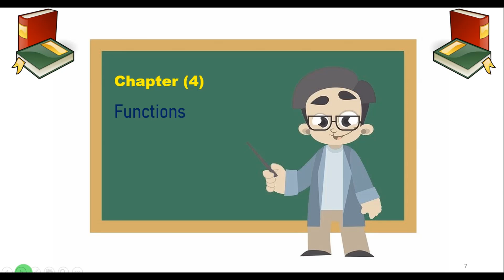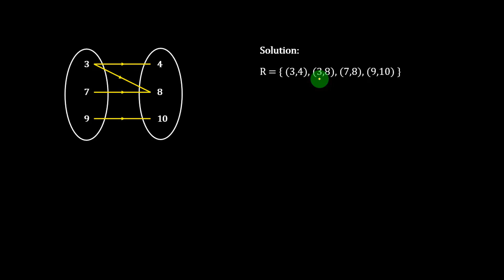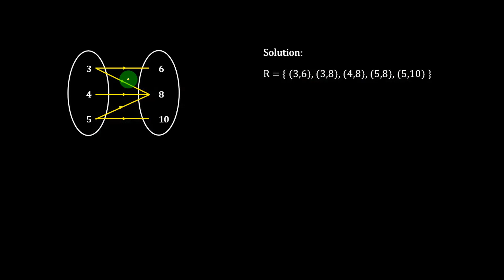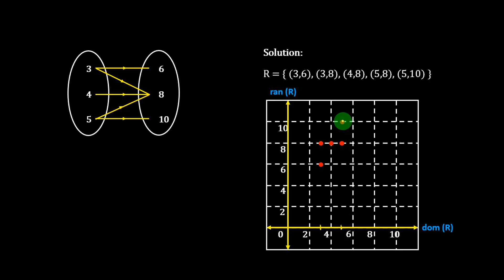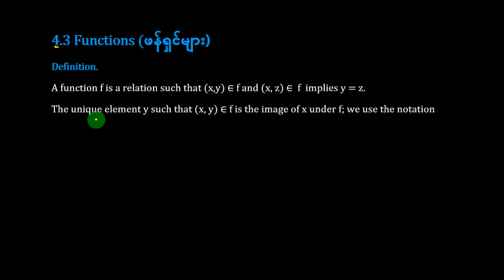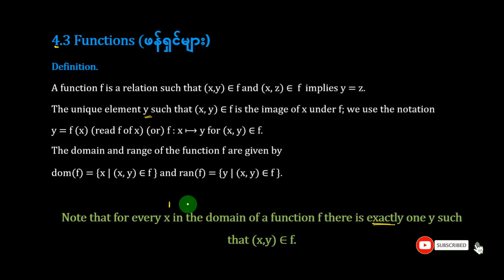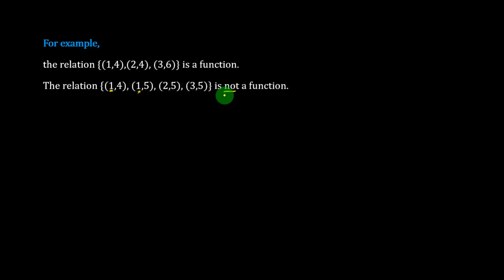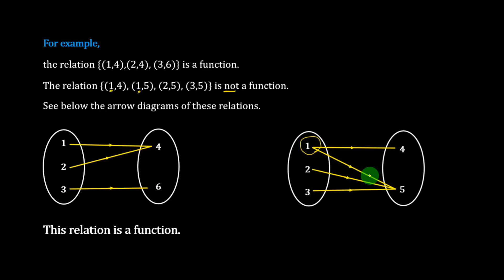Grade 10, Maths, Chapter 4, Part 5